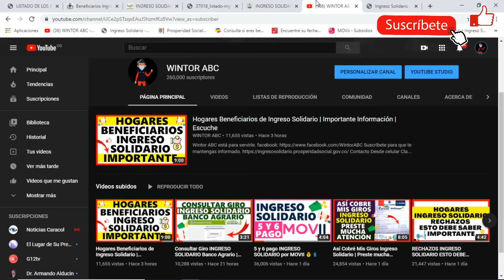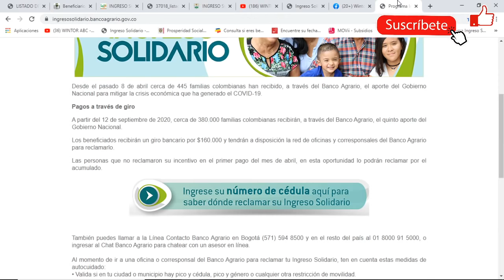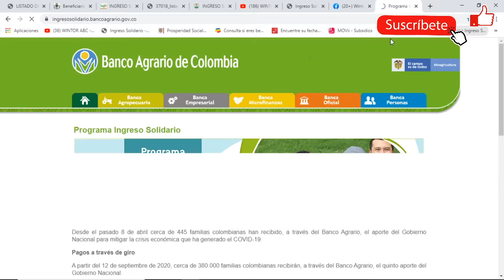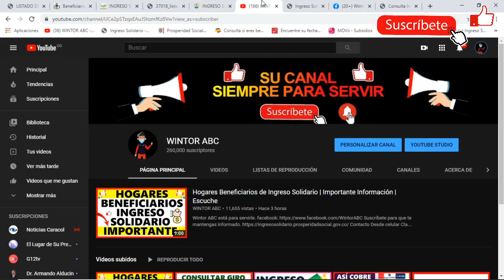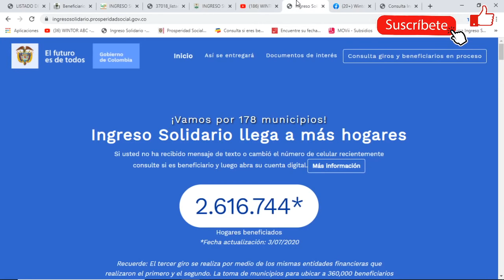Consulte Nuevo Listado Ingreso Solidario x Giro | Septiembre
Contacto
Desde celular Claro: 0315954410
Bogotá: 5954410
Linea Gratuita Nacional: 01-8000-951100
Línea gratuita Banco Agrario: 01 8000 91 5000
Buzón de Servicio al Ciudadano:
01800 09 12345. Resto país.